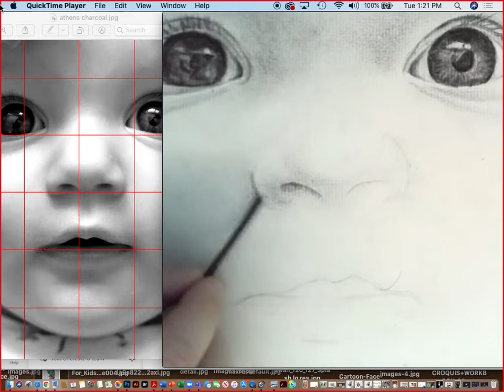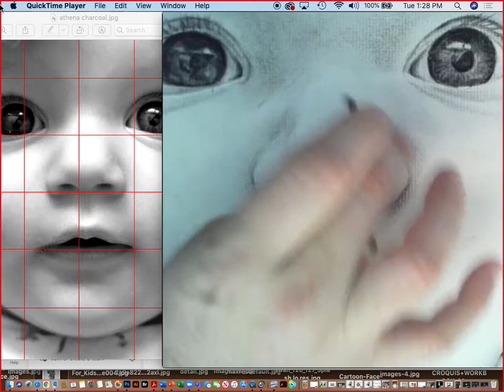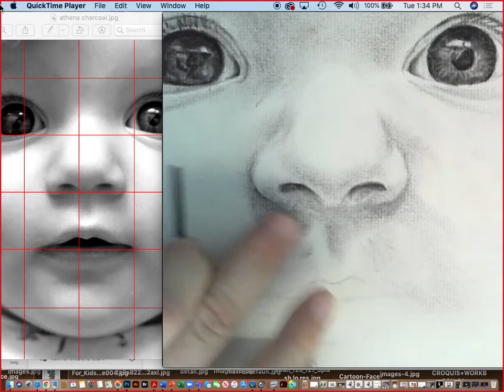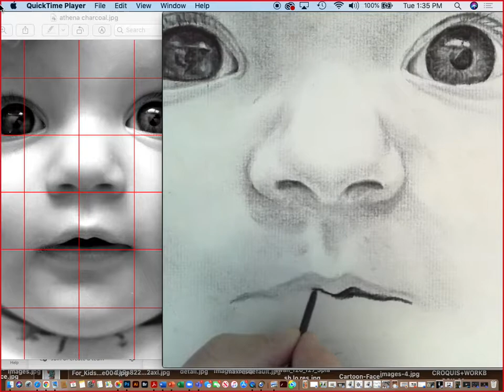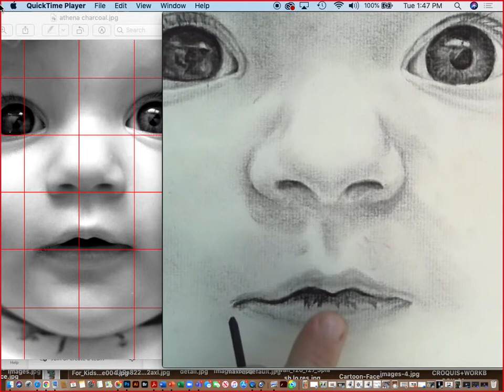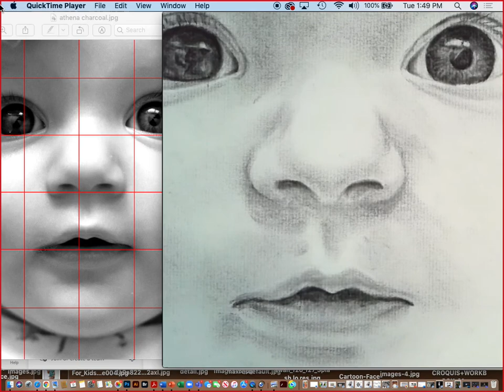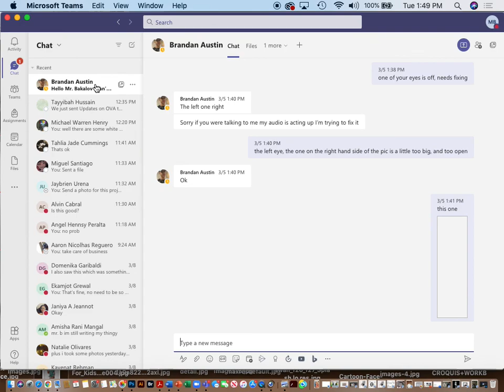Athena Nose and Start of the Mouth